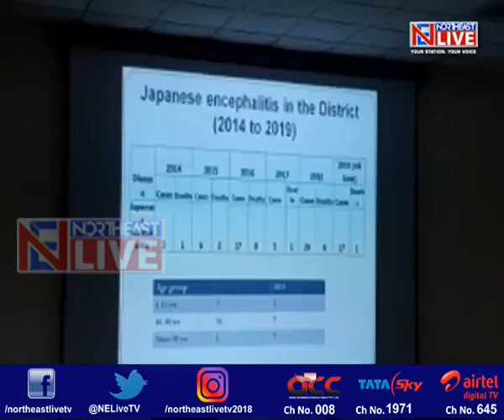Japanese Encephalitis outbreak in Meghalaya's Tura; Things under control, says Conrad Sangma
There has been an outbreak of Japanese Encephalitis in Meghalaya's Garo Hills region with as many as 20 cases detected so far.
Keeping the situation in Bihar in mind, the Meghalaya government is being extra cautious so as to prevent any loss of life, with Chief Minister Conrad Sangma rushing to Tura to personally monitor the situation.